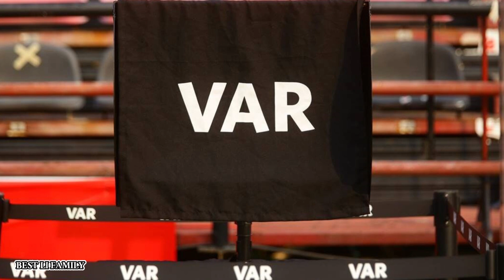บีจี เปิดตัวโค้ชธงคุมทัพ, ลือ! การท่าเรือ ปิดดีลทาร์เดลลี่, ราชบุรี เตรียมดึงฟอร์เตสกลับทีม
ประเด็นข่าวในวันนี้
1. บีจี เปิดตัวโค้ชธงคุมทัพ
2. ลือ! การท่าเรือ ปิดดีลทาร์เดลลี่
3. ราชบุรี เตรียมดึงฟอร์เตสกลับทีม

เครดิตของข่าว